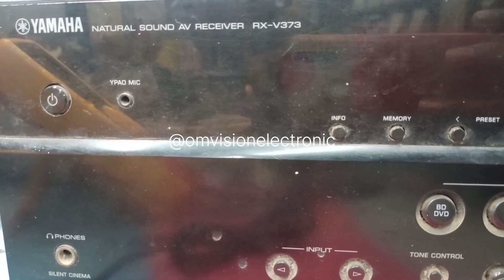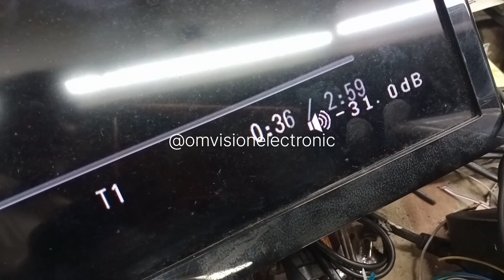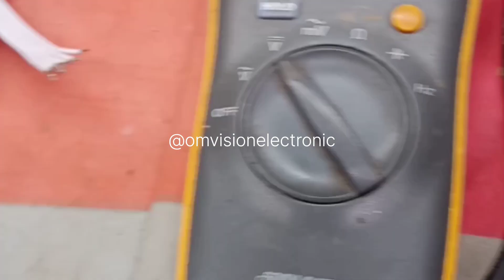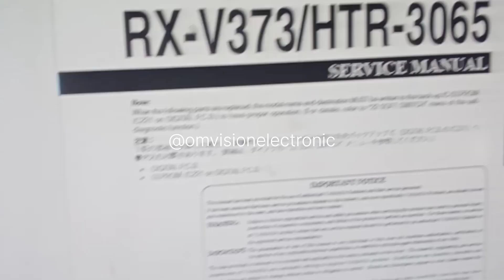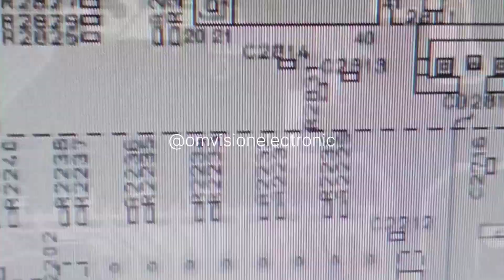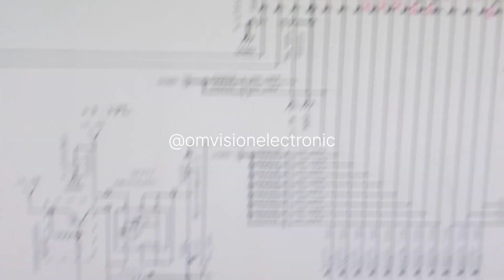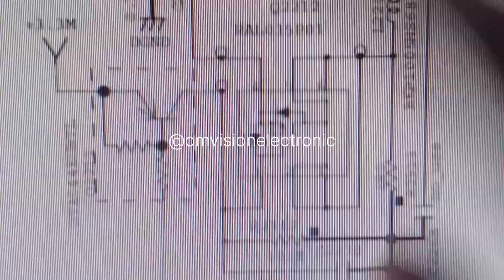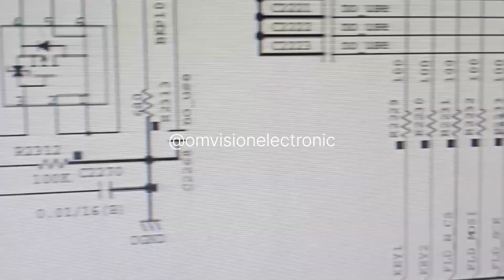YAMAHA RX-V373 DEAD PIECE REPAIR SUCCESSFULLY